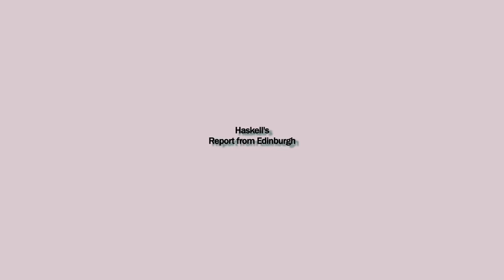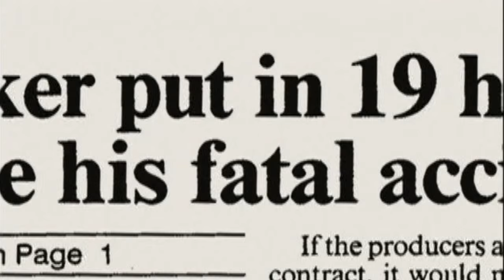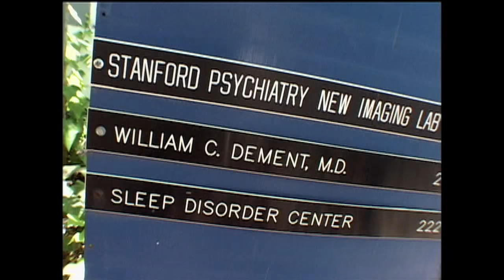Edinburgh International Film Festival "Who Needs Sleep?" Interview w/ Haskell Wexler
Cinematographer, Seamus McGarvey interviews Haskell at the 2015 Edinburgh International Film Festival after the screening of his documentary on Hollywood film industry working conditions, "Who Needs Sleep?"